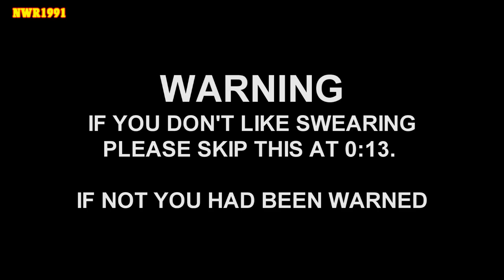NWR Tales S11 Ep.9: Flora's Grudge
Flora works at the Vicarstown Railway Museum but one day there was trackwork being done at Vicarstown station and so the visitors have to come by bus or car. Flora didn't like that.

Comment while you can before YouTube's fucking COPPA bots.

"Thomas and Friends" "Томас и его друзья" "Thomas y sus amigos" "Thomas und seine Freunde" "Thomas le petit train" "きかんしゃトーマス" "토마스와 친구들" "Thomas et ses amis" "thomas dan teman-teman" "थॉमस और दोस्तों" "Thomas ei suoi amici" "โทมัสและเพื่อน ๆ" "thomas e seus amigos" "Thomas och vänner" "托马斯和朋友" "Thomas og Friends" "Thomas ve Arkadaşları" "توماس والأصدقاء" "Thomas và các bạn" Thomas the Train, "Thomas el tren" "Thomas le train" "トーマス電車" "토마스 기차" "Томас поезд"" Thomas o trem" "Thomas kereta" "Thomas der Zug" "Thomas ang tren" "Thomas vlak" "托马斯火车" "توماس القطار" "Thomas a vonat" "Thomas tàu" "North Western Railway Tales" "NWR Tales"